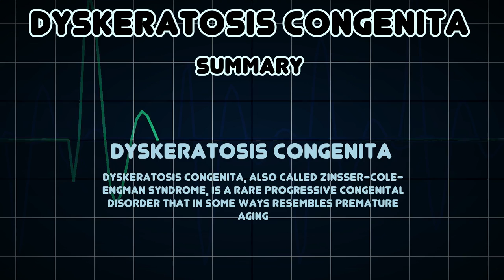Dyskeratosis congenita (Medical Condition)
Symptoms, risk factors and treatments of Dyskeratosis congenita (Medical Condition)

Dyskeratosis congenita, also called Zinsser-Cole-Engman syndrome, is a rare progressive congenital disorder that in some ways resembles premature aging